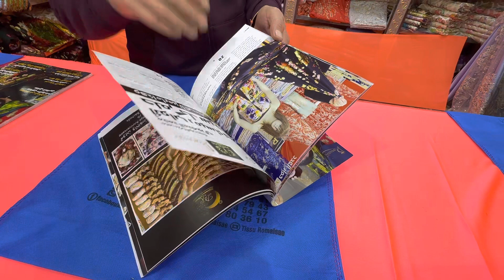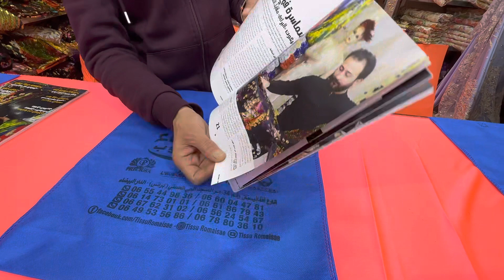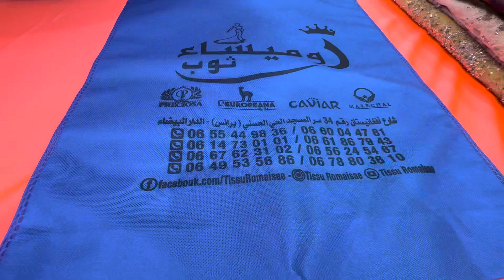روميساء تستأنف العمل بتخفيضات في التكاشط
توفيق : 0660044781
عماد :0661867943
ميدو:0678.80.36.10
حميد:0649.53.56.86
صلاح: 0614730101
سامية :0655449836